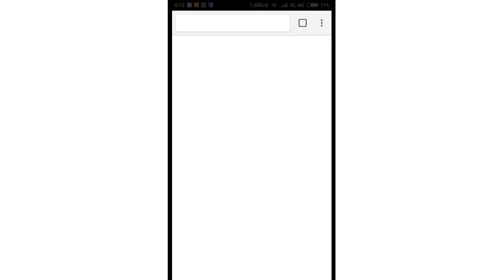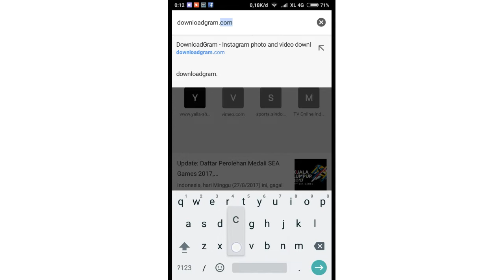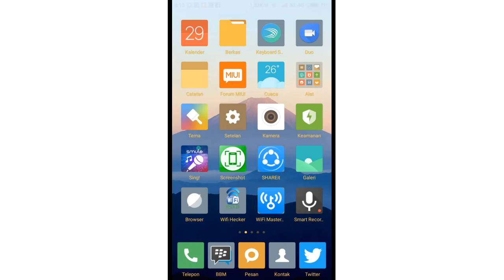Download foto di Instagram tanpa aplikasi ( tutorial Android )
Hy guys... Tutorial kali ini mengenai download ya.. download foto di Instagram tanpa aplikasi.. kalo kemarin tutorial saya menggunakan aplikasi tetapi sekarang lebih simpel lagi tanpa ribet mendownload aplikasi downloader dulu.. cukup mudah tanpa aplikasi guys..

Buat yg pengen tau silahkan tonton video tutorial ini.

Agar saya lebih semangat untuk berbagi informasi..

Thanks 👌